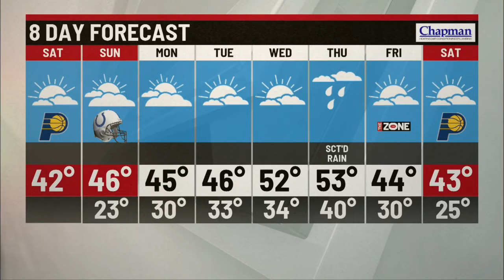Saturday morning forecast